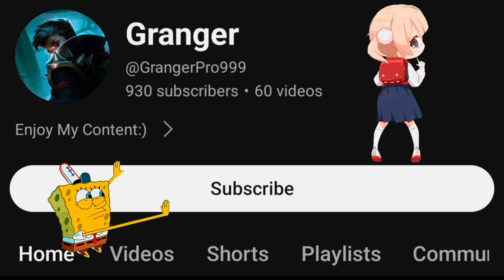Top Global Granger Solo Queue Fast Rank Up Best Build & Emblem Mobile Legends Bang Bang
GAME

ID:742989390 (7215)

IGN:凶Granger

•Video Edit On Capcut & KindMaster
•Device Poco F3 GT
•Rank Gameplay
•Video Record By Super Screen Recorder

Granger Montage,
Granger best build,
Granger Gameplay,
Granger ultra fast hand combo,
Granger freestyle,
Granger Tutorial,
Top global granger,
Granger mlbb,
granger jungler,
granger damage hack,
granger red build,
granger new build,
granger ONESHOT build,
granger onehit build,
gra build oneshot,